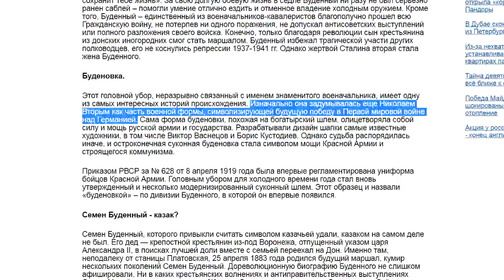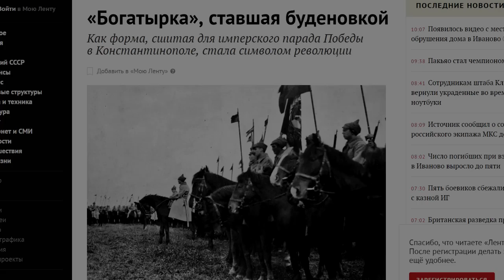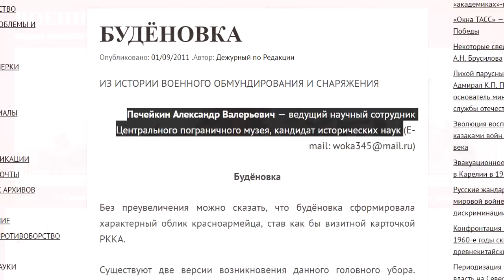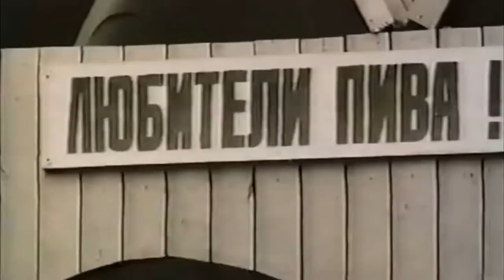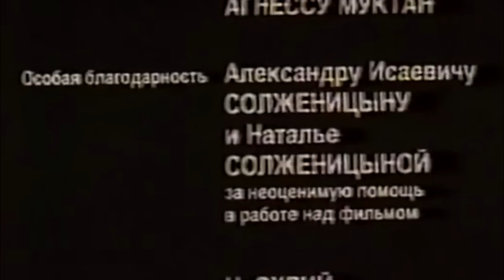Трилогия лжи Станислава Говорухина. Кто придумал буденовку и как спасти Россию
"Россия, которую мы потеряли" - вторая часть эпохальной трилогии Станислава Говорухина. Фильм посвящен дореволюционной России и содержит по большей части субъективную оценку режиссера освещаемых событий. Фраза "Россия, которую мы потеряли" стала нарицательной и заняла почетное место в одном ряду со знаменитой "французской булкой".